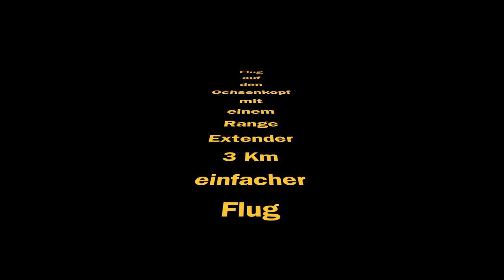Flug auf den Ochsenkopf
Der Ochsenkopf zwischen Warmensteinach und Bischofsgrün im oberfränkischen Landkreis Bayreuth ist mit 1024 m ü. NHN der zweithöchste Berg des Fichtelgebirges. Naturräumlich gehört er zur Haupteinheit Hohes Fichtelgebirge.